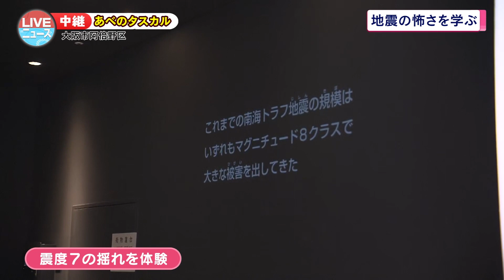【阿倍野区】災害を疑似体験できる「あべのタスカル」【LIVEニュース】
大阪市阿倍野区にある「あべのタスカル」
「津波避難について」や「地震 の怖さ」を実際に体験できるコーナーがあります。
防災士でもあるたつをが実際に体験しリポートしました。

LIVEニュース
放送は　(月)～(金)　11：00～

▼Xでも地域情報を発信中！

〇地元情報やメッセージをXで大募集！
LIVEニュース大阪​ をつけてポストしてください♪

▼無料アプリ「ど・ろーかる」でも放送後１週間配信！